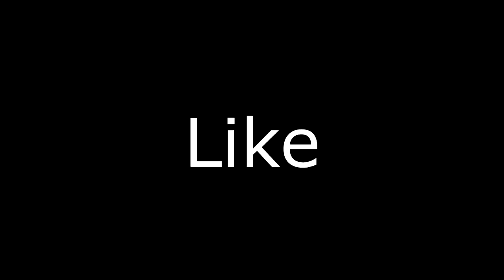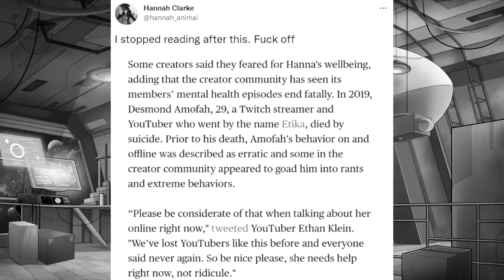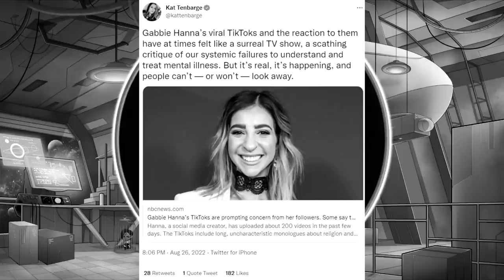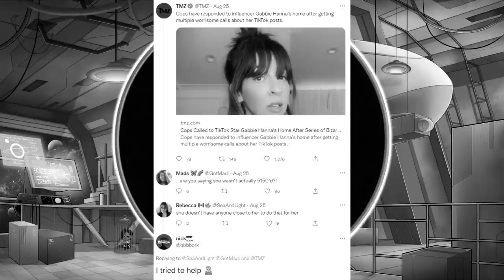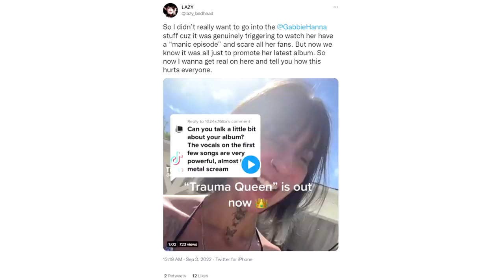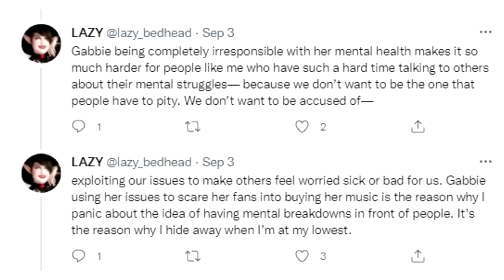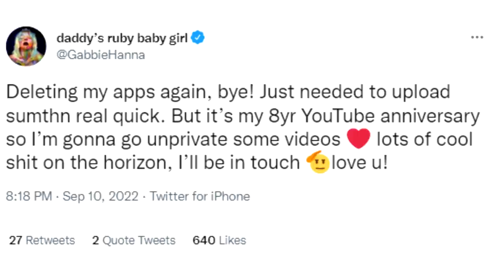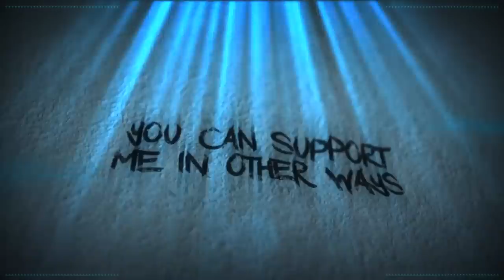DID GABBIE HANNA PLAY US???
This is a weird one.

Credits

Thumbnail Templates Drawn By:
Nesli

Scarlet Rot
Russ Mullins

Alexlbnz
Amy McKinley
Brutal Byte
Banished Rural
Dove and Daisy
ImaginaryXxXShadow
Karen Fernandez
Little Wolf
Mess The Moose
Noetic Justice
Poppy B

ACTango
Cecil Castillo
Jordan Falco
Laura Renwick
PiratesLoveRum
Puk Blundell

Adam Wood
BadOPCode
Blast Action
Christopher Henry
Damon Brett
Dolat
DomoDamo
Ellishka Wall
Kitti Minx
Lily_Undercoverintrovert
Liz Matthews
Madelyn
Michael Pettersson
Michelle Ralph
Natasha Field
Red Shirt Nathan
Norwesterly
Okienative
Paul Garra
Peculiar Shade
Prospero 058
Remington Dixon
Rinnie
Sally Cat
Shiori Hatagawa
TrupsLP